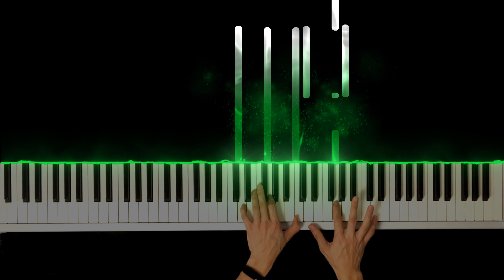Taylor Swift - Willow | REHARMONIZED | Piano Cover by Music Lah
Emotional piano cover of Willow by Taylor Swift. Sit back and enjoy this relaxing music by Music Lah.

Words & Music by Taylor Swift & Aaron Dessner
Arranged by Wei
Performed by Wong Yat Sheng

Everything we've created! (Easy link to videos + sheets) 🎼